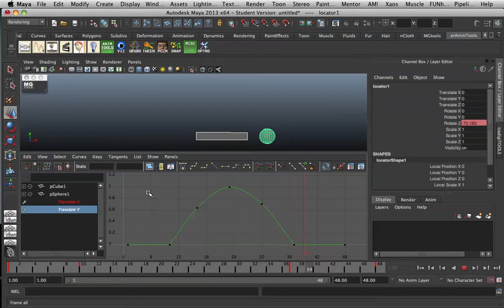Curve Reference: Movement over linear lever.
Visual curve reference. The Y breakdowns at 70% of the extreme up position.

Useful if animating an IK handle where the lever needs to move in a linear fashion.